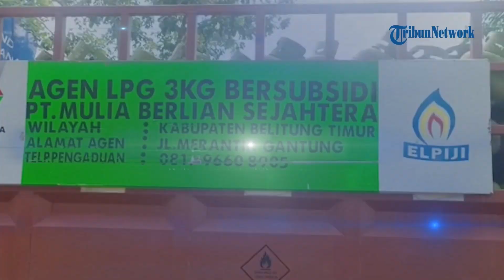Pelaku UMKM di Belitung Timur Kesulitan Beli Gas LPG Subsidi, Harus Pakai Brizzi Jika Ingin Murah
TRIBUN-VIDEO.COM - Kebijakan Pemerintah Provinsi Kepulauan Bangka Belitung yang menerapkan penggunaan kartu Brizzi untuk membeli gas elpiji 3 kilogram atau gas melon dinilai menyusahkan oleh masyarakat Kecamatan Manggar, Kabupaten Belitung Timur.

Sebagai pelaku UMKM, Meti mengeluhkan tentang susahnya mendapatkan kartu Brizzi agar bisa membeli gas melon sesuai dengan Harga Eceran Tertinggi (HET) yang berkisar Rp 18 ribu sampai Rp 21 ribu di pangkalan resmi.

Sebab sudah berbulan-bulan tidak mendapatkan kartu Brizzi meski sudah berupaya, selama ini Meti terpaksa harus membeli gas di toko-toko eceran tidak resmi dengan harga yang tinggi senilai Rp 25 ribu agar dapat menjalankan usaha warung kopinya.(*)

VP: Afif Alfattah.